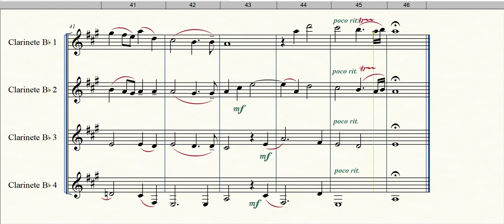Ave Verum Corpus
Formação: Quarteto de Clarinetes
Gênero: Erudito
Compositor: W. A. Mozart
Arranjador: Desconhecido
Equipe do Portal Brasil Sonoro